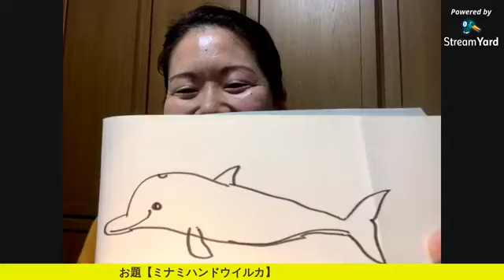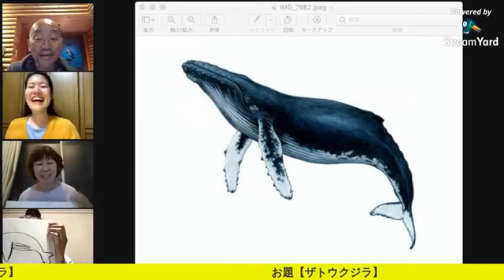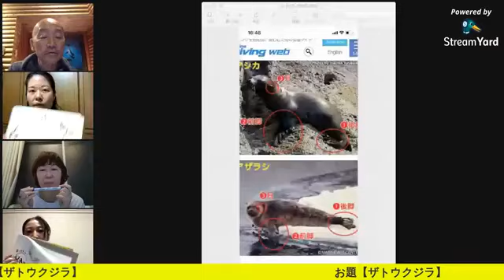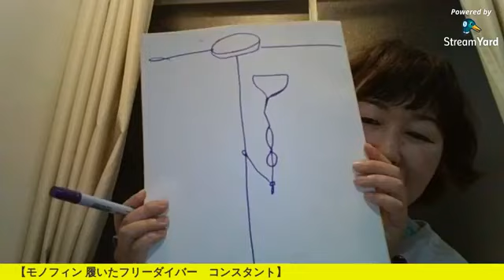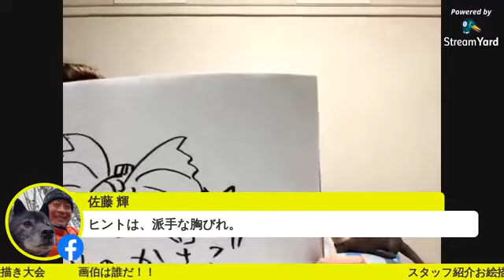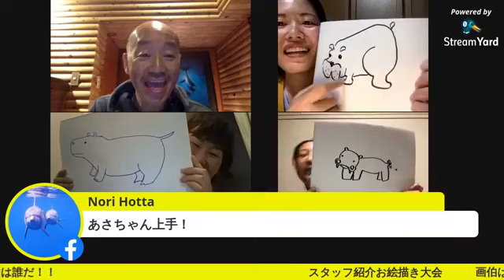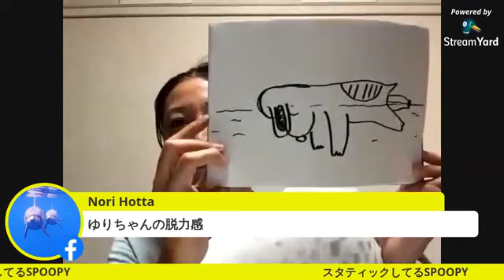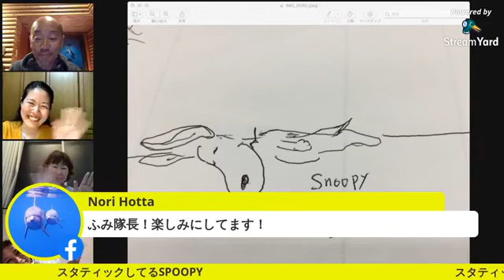きんchannel vol 14 ver 金子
スキンダイビング /フリーダイビングPLATYPUS
爆笑スタッフ紹介お絵描き大会　画伯は誰だ！！